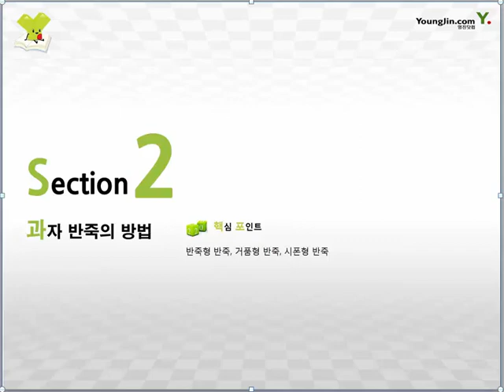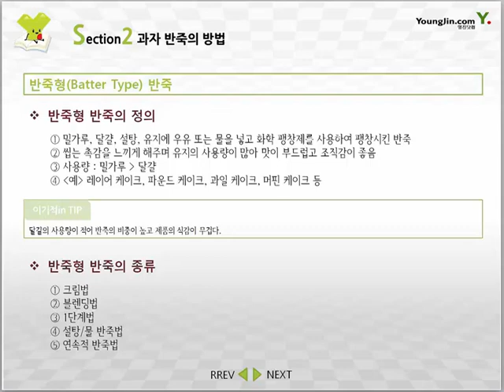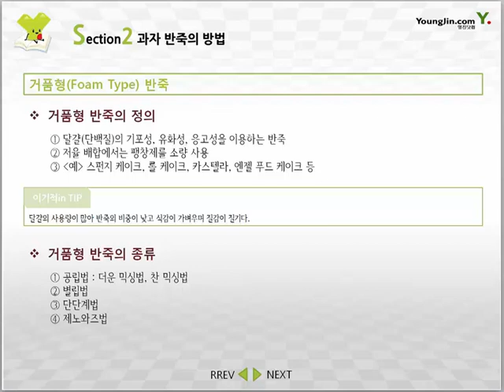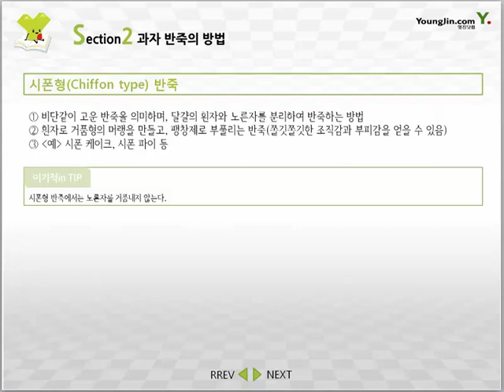[제과·제빵기능사 필기] 과자 반죽의 방법